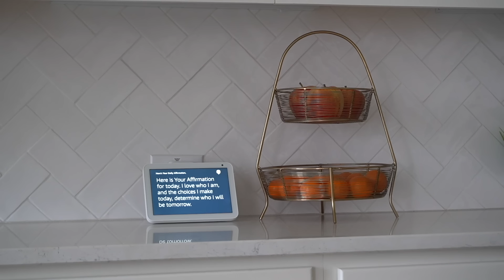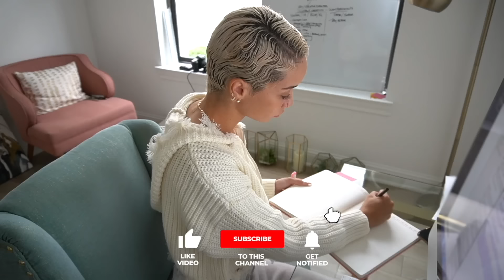Our School Day Morning Routine | Raven & Ziya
If you're new here, I'm Raven, a single mom who is also a full-time YouTube, Instagram, and Tiktok content creator.  My daughter, Ziya, will be five soon!  Working at home while raising a child can be challenging--I hope you can be inspired by how I try to start each school day by putting a bit more effort into positivity.

LOCATION: Texas
BIRTHDAY: September 1993
ETHNICITY: African American
HEIGHT: 5'11
DAUGHTER: Named Ziya, born April 2016